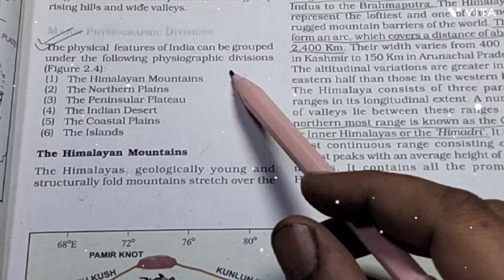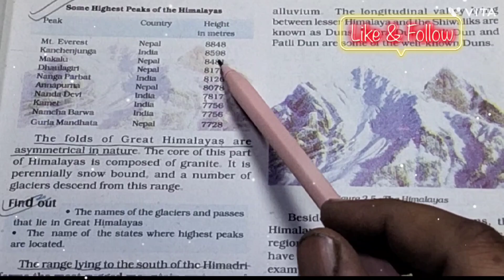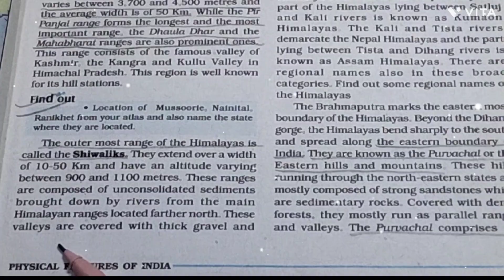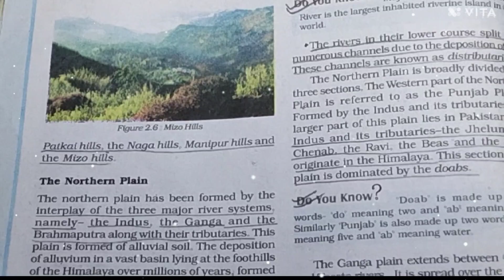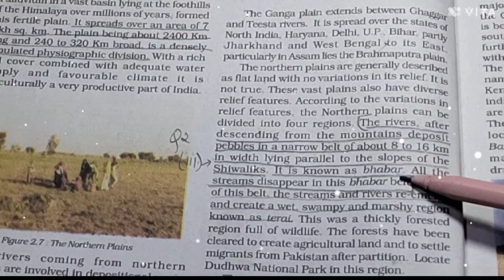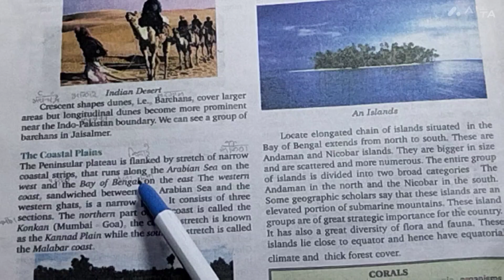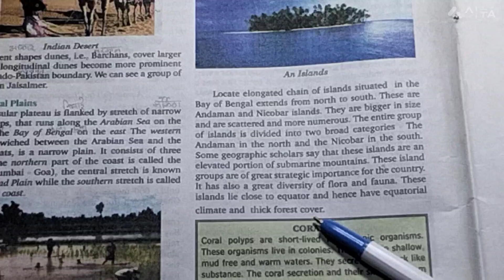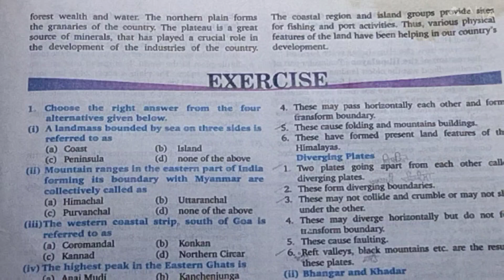NCERT 9Th Class Chapter -2 //Physical Features Of India.....Part-3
Study888
class 10 economics
Devlopment ncert by Sanjay Kumar sir
class 10 History
O Class -10 th History
class 10 hindi
|• Class-10 HINDI
class 10 geography
|• Class 1Oth Geography
class10 polity
O Class 10 polity b...
LASS 1on
ECONOCS
CH1
deveUPient
class 10 economics
Study888